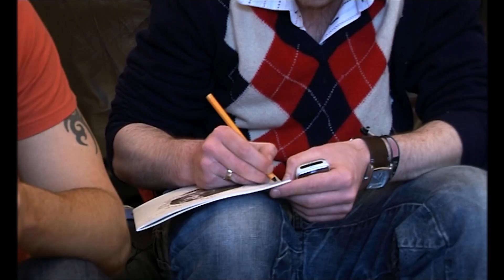Don't Tell The Bride - Laila And Nick: Conversation With The Bishop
There seems to be confusion over who can confirm the arrangements for the church. Will this soon be resolved?